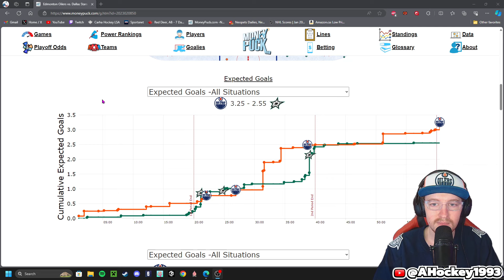SHOOTIN' STARS! Post-Game Debrief: Oilers 4 Stars 3 (OT)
In today's post-game debrief I discuss everything about the oilers 4-3 OT victory over the Dallas stars. Great effort against a VERY good Stars team.

If you liked today's video make sure to hit "like" and if you really liked it make sure to "subscribe" as we continue to build the best hockey YouTube Channel in 2024!